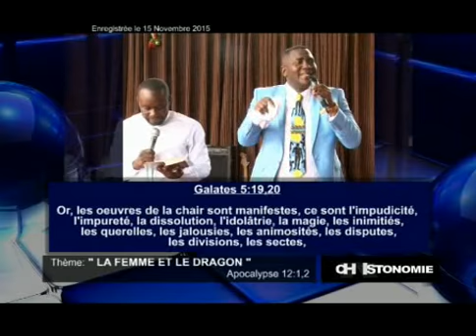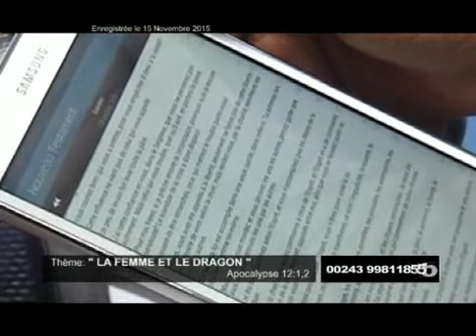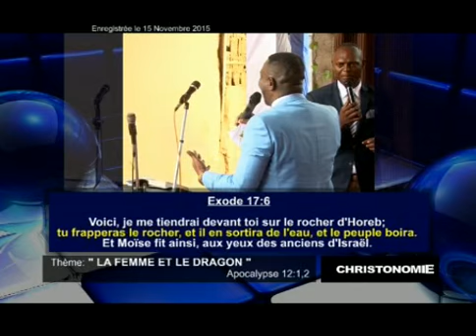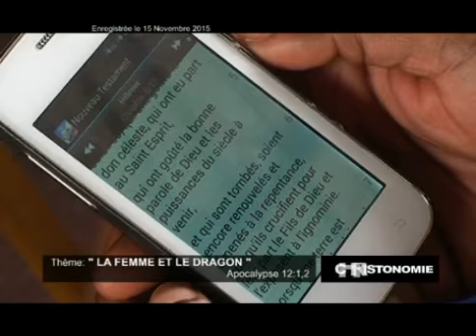Pasteur Godé MPOY: "LA FEMME ET LE DRAGON"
Un grand signe parut dans le ciel: une femme enveloppée du soleil, la lune sous ses pieds, et une couronne de douze étoiles sur sa tête.
Elle était enceinte, et elle criait, étant en travail et dans les douleurs de l'enfantement.
Apocalypse 12:1,2